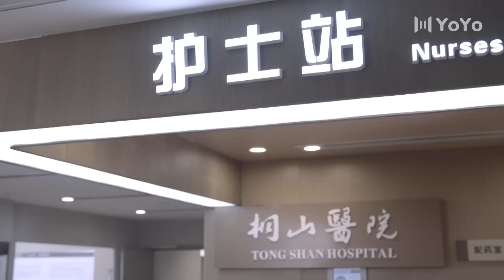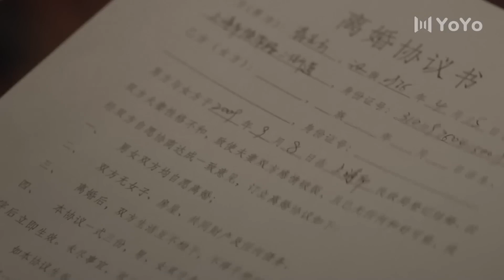聽從愛 20 | 外聘專家楊冪與天才醫生白宇相愛，兩人治病救人，也開始治癒起自己的心（主演：楊冪，白宇）